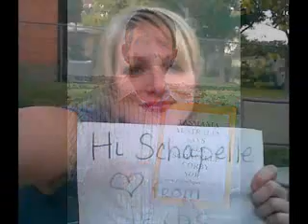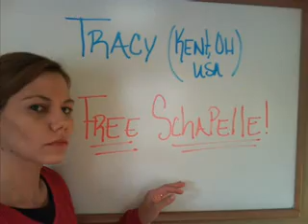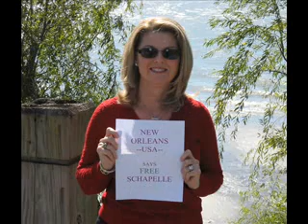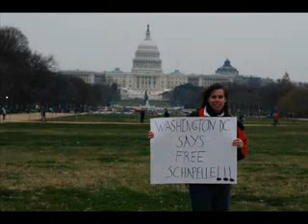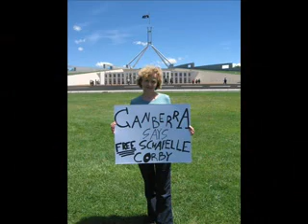Tara Hack - I'm Not Guilty - OFFICIAL ENTRY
Soundcheck.com.au is Offering Cash Prizes.

1st Prize  $50 000 Cash
2nd Prize  $10 000 Cash
3rd Prize  $5 000 Cash

Nominated School, music development grant  $10,000

Soundcheck.com.au is not your ordinary Music Competition. Tired of the traditional music competitions, which restrict the artist's creativity and the audience's ability to interact and express their opinion, we developed Soundcheck.com.au.